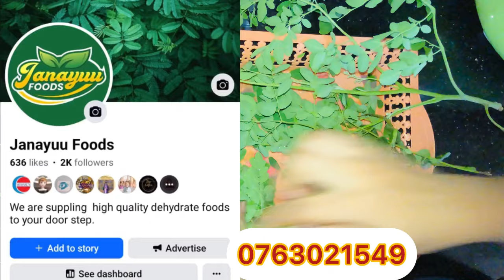Magical moringa hair mask|මුරුංගා මැජික් හෙයා පැක්|moringa hair pack for hair growth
Today my video is Magical moringa hair mask|මුරුංගා මැජික් හෙයා පැක්|moringa hair pack for hair growth
Thia is the best hair mask for hair growth and it will happen to control hair loss and increase strngth og hair.people can get long hair using moringa powder